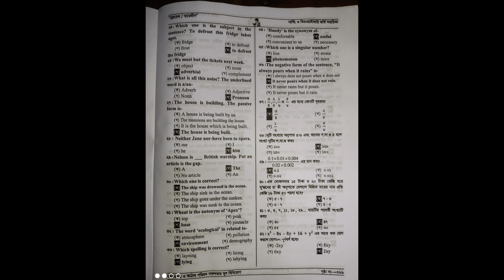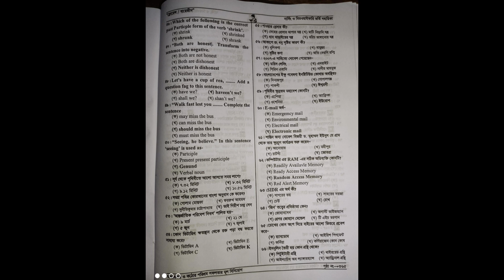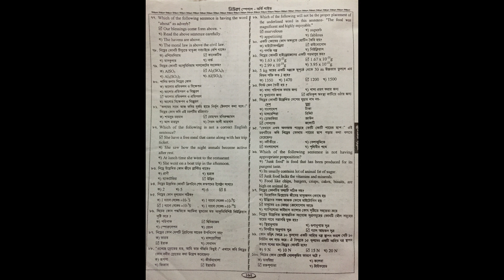নার্সিং ভর্তি পরীক্ষায় কমন পাওয়ার কৌশল Nursing Admission common question!!!!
নার্সিং ভর্তি, নার্সিং ভর্তি পরীক্ষা, নার্সিং পরিক্ষার ফলাফল, নার্সিং পরিক্ষার রেজাল্ট, নার্সিং ভর্তি পরীক্ষায় কমন পাওয়ার কৌশল, নার্সিং ভর্তি পরীক্ষায় কমন পেতে পারেন, নার্সিং, ডিপ্লোমা ইন নার্সিং, ডিপ্লোমা ইন নার্সিং সায়েন্স এন্ড মিডওয়াইফারি, বিএসসি নার্সিং, ডিপ্লোমা ইন মিডওয়াইফারি